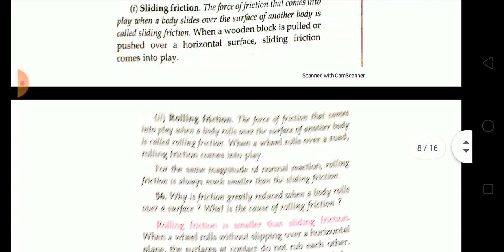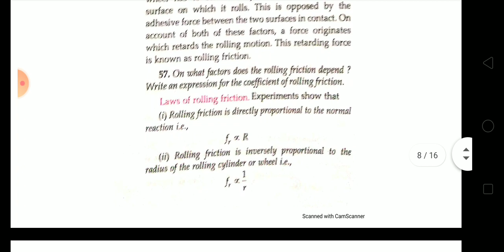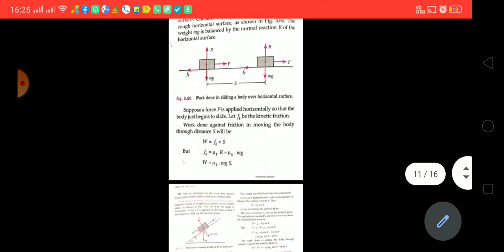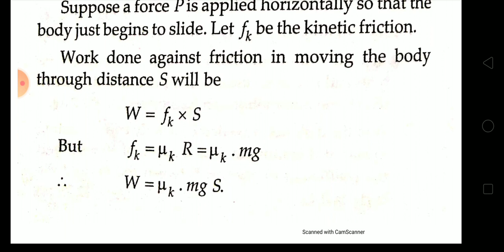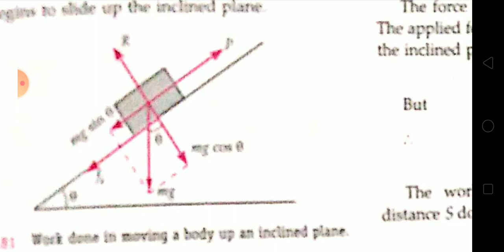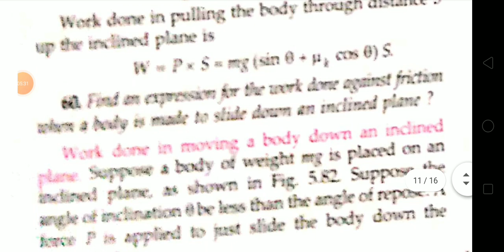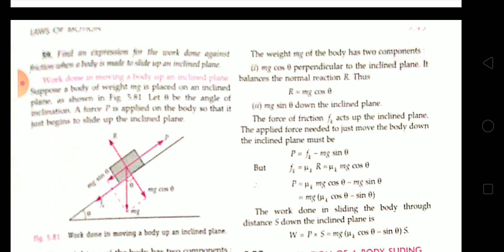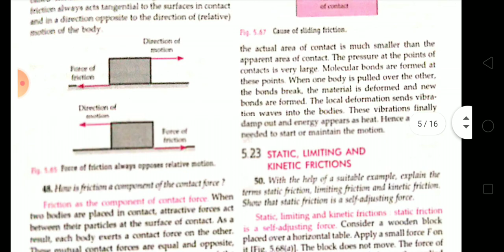Friction 11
Physics